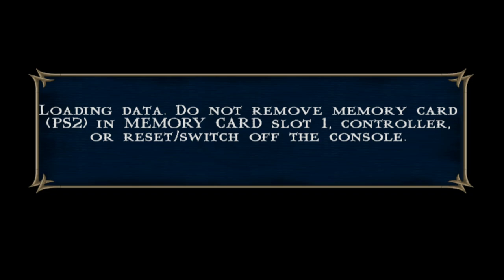MORTAL KOMBAT SHAOLIN MONKS THE DEAD POOL PART 15 HARD 1080P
MORTAL KOMBAT SHAOLIN MONKS Full Gameplay Walkthrough HD played on :
16 GB of DDR4 RAM
Corsair Power Supply VS550
MSI H310m PRO VH-PLUS

PCSX2 Settings :
1920x1080 Resolution (1080p)
4x Native (4x Playstation 2 Graphics)